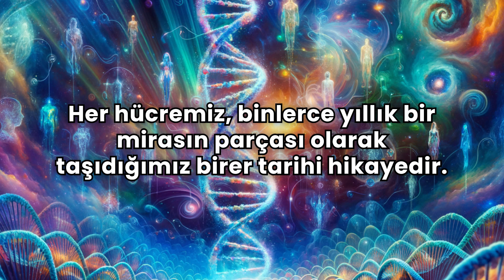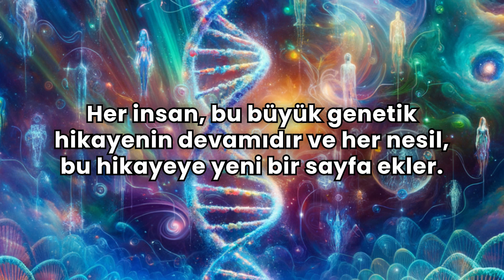GENETİK MİRASA YOLCULUK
Her insan, geçmişten günümüze uzanan bir genetik yolculuğun ürünüdür.
Tıpkı bir nehrin farklı kaynaklardan beslenmesi gibi, bizler de anne, baba ve diğer aile büyüklerimizin genlerinden besleniriz.
Bu genler, zaman içerisinde topladıkları yaşam deneyimlerini ve tarihsel bilgileri bir sonraki nesillere taşır.
Bu nedenle, her birimiz aslında atalarımızın birer devamıyız.
Düşünün ki, bedeninizde akan kan, büyükannenizin gençlik döneminde yaşadığı sevinçleri ve üzüntüleri taşır.
Ve sizin saç renginiz, belki de büyük büyük dedenizin sahip olduğu o dikkat çekici renk olabilir.
Her hücremiz, binlerce yıllık bir mirasın parçası olarak taşıdığımız birer tarihi hikayedir.
Bu genetik kodlar, geçmişle günümüz arasında bir köprü kurarak bize ailemizin izlerini taşır.
Tıpkı bir mozaik gibi, her bir parçamız bu genetik kodların birleşiminden oluşur.
Duygularımız, içgüdülerimiz, hatta bazı yeteneklerimiz, genlerimiz aracılığıyla şekillenir.
Bir sanatçının yeteneği, belki de büyükbabasında da vardı ve bu beceri genetik bir dantel gibi nesilden nesile geçti.
Dolayısıyla, bugünkü benliğimizi anlamak için, bazen geçmişimize bakmak en iyi yol olabilir.
Bu nedenle, nasıl bir geçmişe sahip olduğumuzu bilmek, kim olduğumuzu anlamamıza yardımcı olur.
Her insan, bu büyük genetik hikayenin devamıdır ve her nesil, bu hikayeye yeni bir sayfa ekler.
Her birimizin hikayesi, ortak bir geçmişin ve benzersiz bir geleceğin parçasıdır.
Genetik miras, bizi biz yapan görünmez ipliklerdir ve bu iplikler sayesinde köklerimize bağlı kalırız.